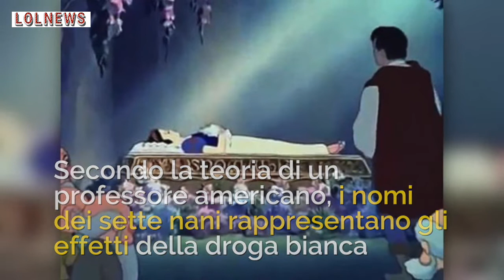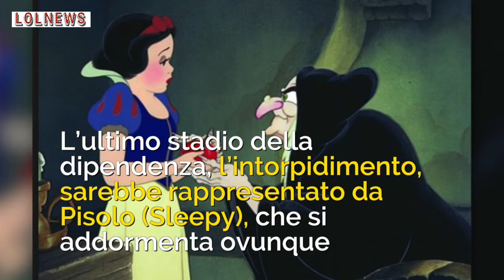Biancaneve, terrificante teoria: ecco cosa si nasconderebbe dietro i nomi dei sette nani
La sera di Natale, Rai 1 ha mandato in onda Biancaneve e i sette nani, un classico della Disney per tutta la famiglia, che però secondo alcuni esperti, nasconderebbe riferimenti alla cocaina.

LEGGI ANCHE: -- A 52 anni dalla morte di Walt Disney si scopre un 'macabro' dettaglio: ecco dove si troverebbe il suo corpo